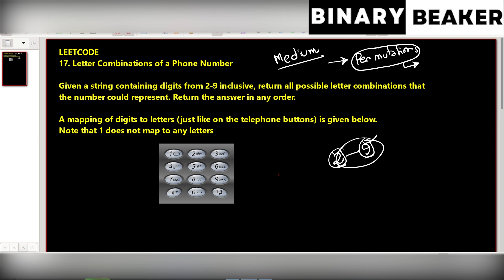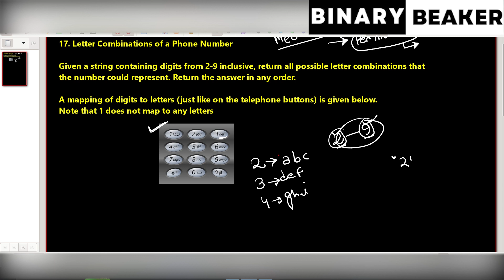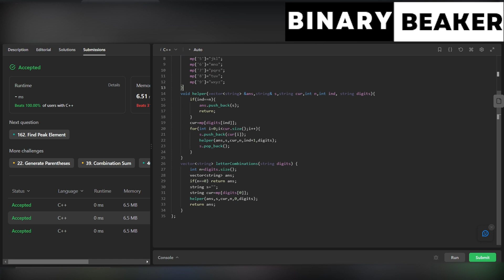Leetcode 17 || Letter combinations of a phone number || MAANG || Backtracking || Binary Beaker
🔥 LeetCode Daily Potd Solution: "Letter combinations of a phone Number" 🔥
Welcome to Binary Beaker, your ultimate destination for mastering coding challenges! 🚀

In this episode, we're tackling the intriguing LeetCode problem known as "Letter combinations of a phone Number "

Our expert coding wizard will guide you step-by-step through an optimized solution to this mind-bending challenge. 🧙‍♂️ You'll learn valuable techniques, algorithm insights, and tips to handle even the most complex DSA problems and rules effortlessly.

🔹 Comprehensive breakdown of the problem's constraints and requirements.
🔹 Elegant and efficient coding solution for the "Letter combinations of a phone Number" challenge.
🔹 Proven strategies to tackle similar dynamic programming problems.
🔹 In-depth explanation of every code snippet to strengthen your problem-solving skills.

Join us and level up your coding game as we delve into this captivating LeetCode problem. Don't forget to bring your coding enthusiasm and a cup of your favorite beverage! ☕

Let's conquer the "Letter combinations of a phone Number" problem together! 🚀👨‍💻

0:00 Introduction
1:05 Problem statement
4:25 Backtracking
13:52 Backtracking code
21:05 Time and space complexity
21:45 Coding on leetcode
25:30 outro